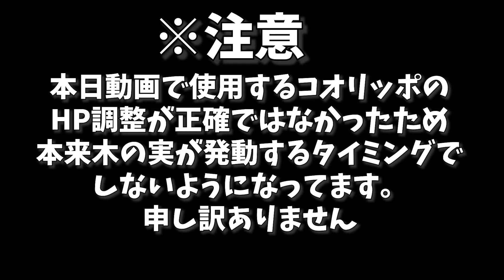コオリッポ使ったらどんな厨ポケだろうと簡単に勝ててしまう件・・・【ポケモン剣盾】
最近ポケモン強い人多すぎませんか？